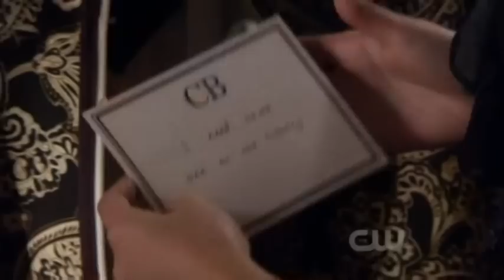Chuck/Blair - With me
Chuck/Blair With me sum41 music video tv show gossip girl chair